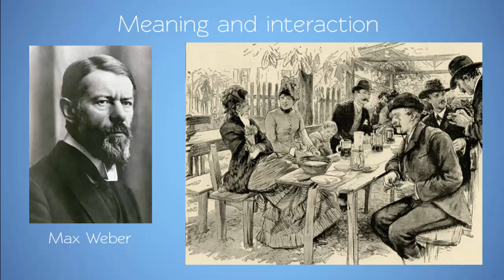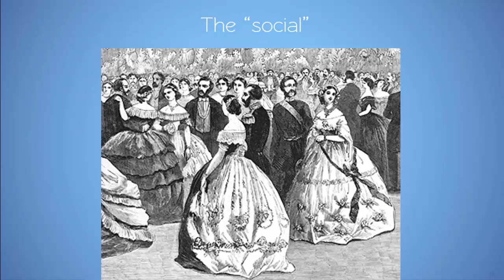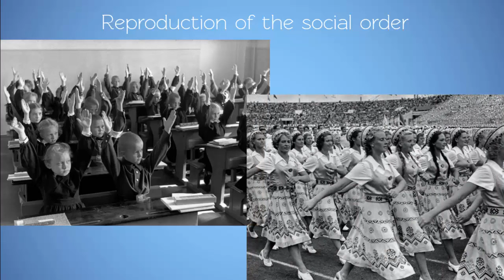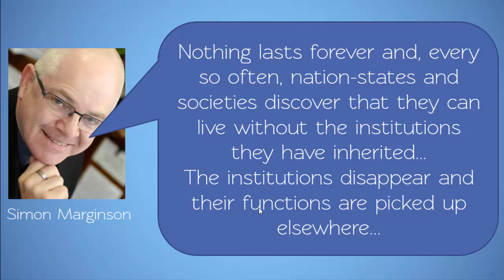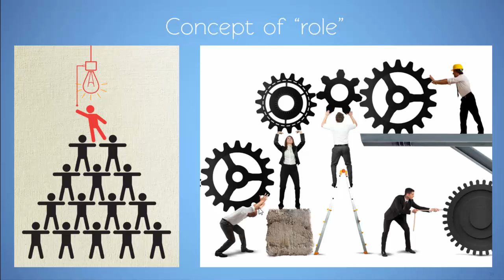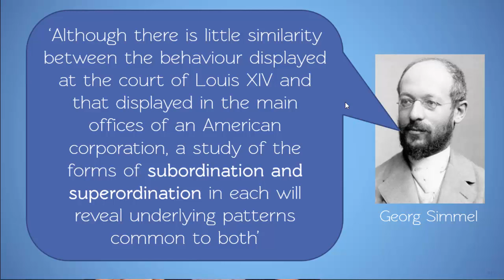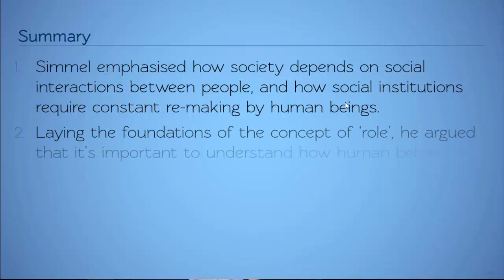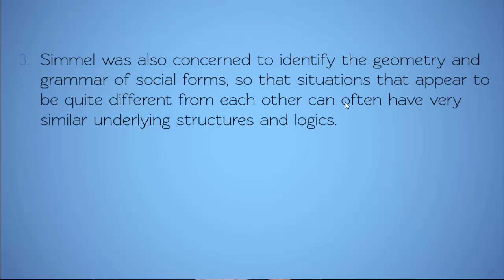Georg Simmel: Interaction, social types, social forms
This is the first of two video lectures on Georg Simmel, discussing his emphasis on social interaction and his concepts of social types and social forms. The second video lecture is about social geometry, power, fashion, money, subjective & objective culture.